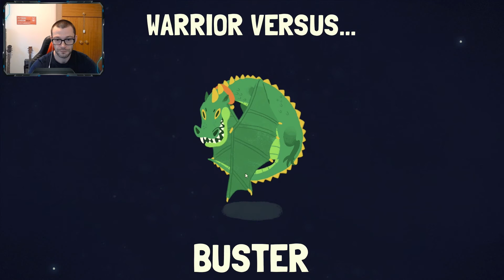Dicey Dungeons - Warrior Playthrough - Episode 5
The Penultimate Episode of the Warrior's Playthrough in Dicey Dungeons.
An Exert from my Twitch Stream.

Catch me live on Twitch @Saminouske
& Twitter at the same.